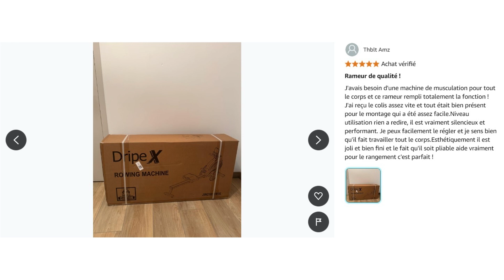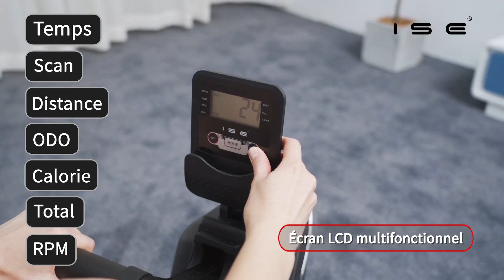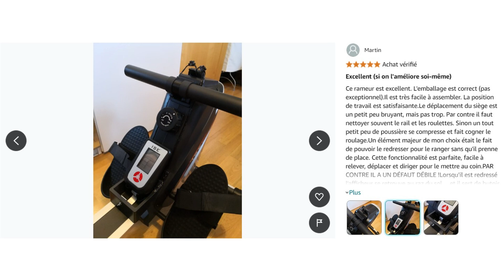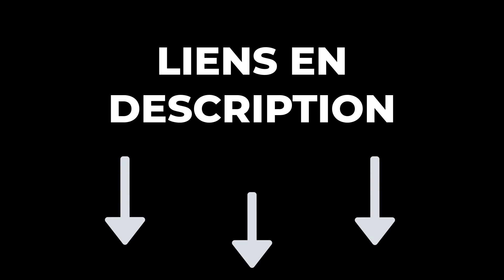TOP 3 : Meilleur Rameur pour Débutant 2025 🔥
🔶 Rameur pour Débutant Dripex :️
🔶 Rameur pour Débutant ISE :️
🔶 Rameur pour Débutant MERACH :️

Vous recherchez le meilleur rameur pour débutant mais vous ne savez pas lequel choisir ? Alors regardez maintenant notre comparatif du Top 3 des meilleurs rameurs pour débutant !

Pour choisir un rameur pour débutant, considérez le type de résistance (air, eau, magnétique, ou hydraulique), la compacité et le poids de l'appareil, la facilité d'utilisation et de rangement, le confort du siège et des poignées, ainsi que les fonctionnalités supplémentaires comme l'écran de suivi des performances.

0:00 Quel rameur pour débutant choisir ?
0:22 Rameur pour Débutant Dripex
1:57 Rameur pour Débutant ISE
3:28 Rameur pour Débutant MERACH
5:10 Faites maintenant votre choix !